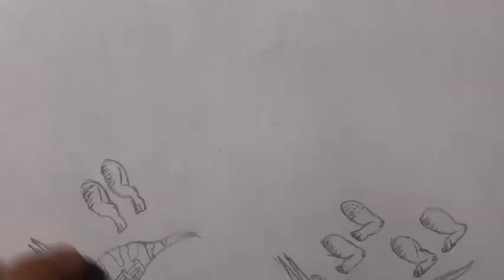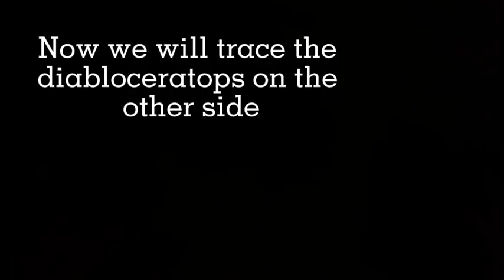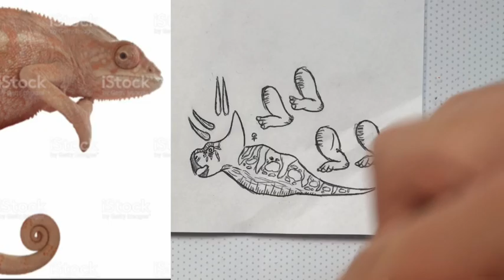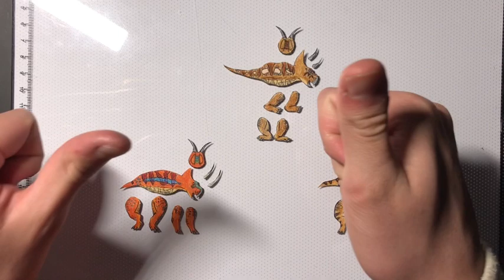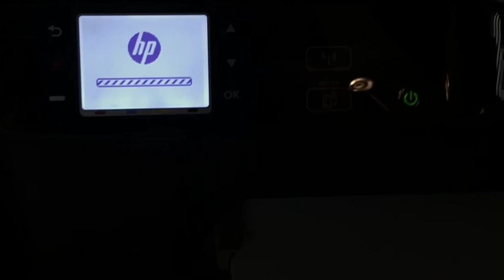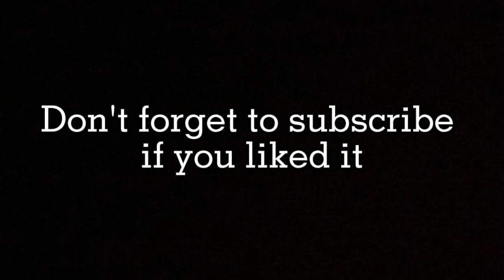"The herd" Making a diorama with a diabloceratops